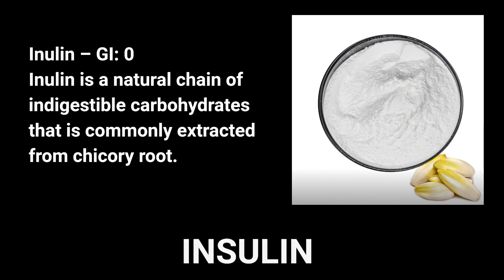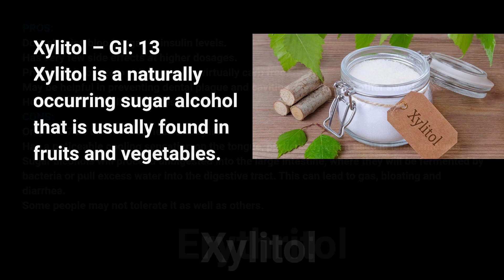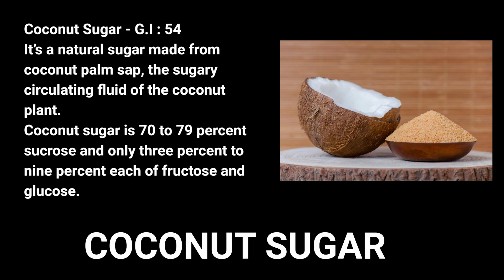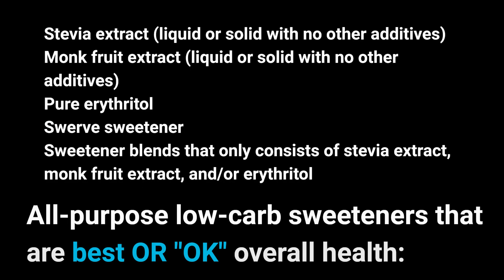Sugar Substitutes : Which one to Choose ?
The videos provides useful knowledge to different sugar substitutes and their advantages and disadvantages. The video will help you choose which is the sugarfreesweet replacement you will like to choose for your health or diabetics conditions.